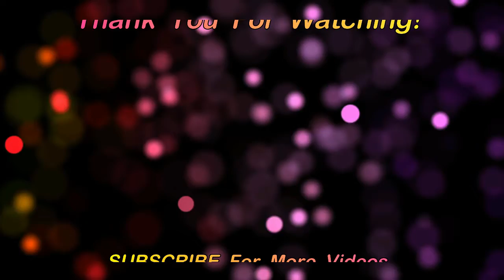Lisa Or Lena, Fashion Styles and Beautiful Earnings Choices